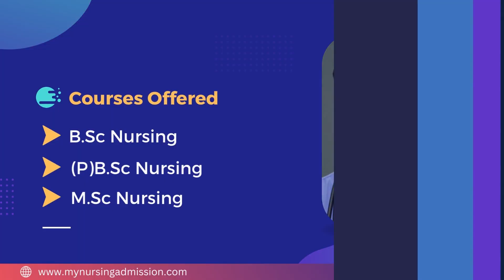Bhuvan College of Nursing - Bangalore | Nursing Colleges In Bangalore | mynursingadmission.com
Bhuvan College of Nursing was established in the year 2004. The College is located at Bangalore District in Karnataka. The College offers 4 year BSc Nursing, 2 year Post Basic BSc Nursing, 2 year MSc Nursing having intakes 60, 30 and 20 seats respectively. The College has well infrastructure including furnished Classrooms, Internet facility, Modern Computer Lab, Library with wide Collection of books, Journals, etc. the laboratories include Anatomy lab, Nutrition Lab, Community lab etc. The library contains wide collection of Books, Journals, Newspapers, Reference books, Records etc. The teaching faculties are experienced & dedicated and create a friendly atmosphere with the students. The Bhuvan College of Nursing can easily be reachable either by bus or by train. Bhuvan College of Nursing provides separate Hostel for both Boys and Girls. Also hygienic homely food is served in the Hostel.